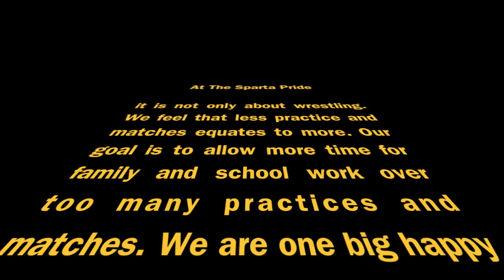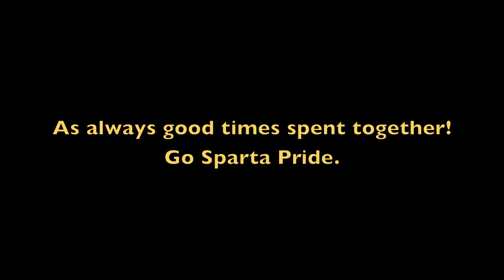Day of Fun and Spills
Sparta Pride Fun Day